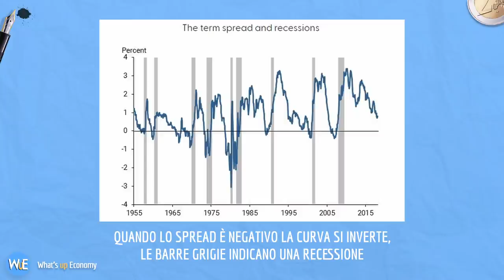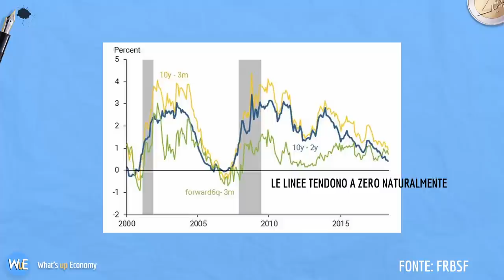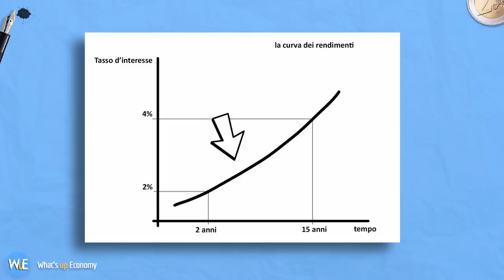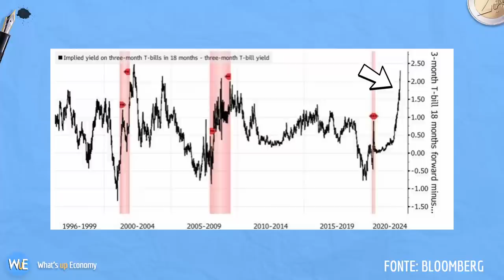CRISI ECONOMICA: basta un grafico per predirla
È in arrivo una crisi economica? Dopo la pandemia e la guerra in Ucraina quello che ci mancava è una bella crisi economica. Ma sta davvero arrivando come alcuni affermano? Scopriamolo andando a vedere un semplice grafico